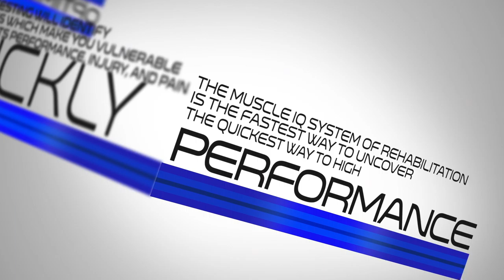Pain Relief Treatment (801) 310-0851-Muscle IQ Injury and Accident Recovery Center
Pain Relief Treatment

If you have been in a car accident and are in pain you may need physical therapy.
Our goal at Muscle IQ Physical Therapy is to help you return to your normal lifestyle and level of activity, safely and as quickly as possible by providing effective, personalized care in a warm and friendly environment.
Golf injury back discomfort is one of the most typical injuries for individuals who are not utilized to the activity or for those who forget to do their extending workouts prior to playing.

Muscle IQ provides cutting edge Physical Therapy Provo, Orem and all of Utah Valley. The Physical Therapists of Muscle IQ will teach you how to improve your condition so that you will achieve long-term health benefits. We examine each individual and develop an individualized treatment plan to promote your ability to move, reduce pain, restore function, and prevent disability.

Muscle IQ
3549 North University Avenue, Suite 100
Provo, Utah 84604